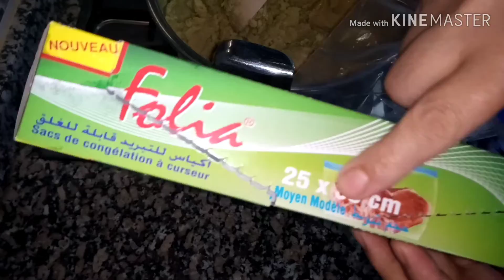دخلوا شوفو كيف كنطيب البيصارة وكيف كنخزنها فالمجمد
طريقة طهي البيصارة  وتخزينها في المجمد

المقادير

كيلو فول يابس
نصف كيلو جلبانة يابسة
جوج ريوس اكبار الثوم

ملح
كمون
تحميرة
زيت الزيتون
ماء